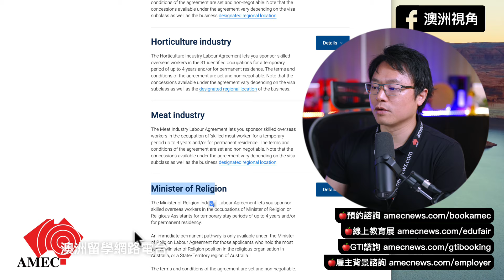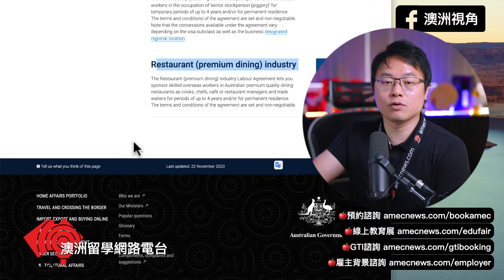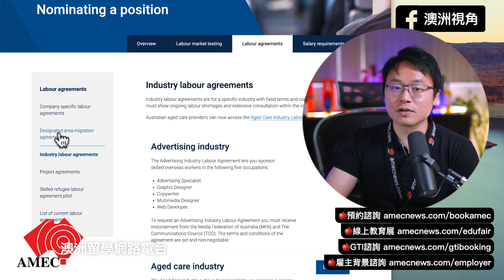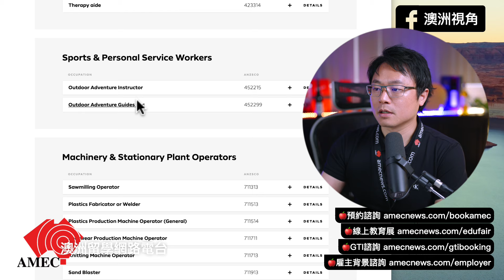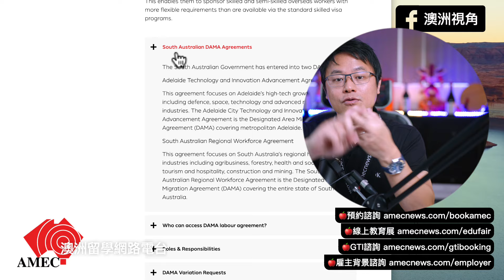澳洲「最難」申請的簽證【DAMA】- 真沒像廣告那樣，那麼簡單地！